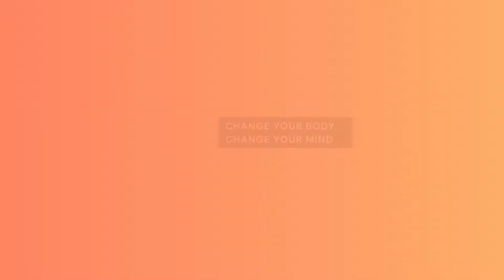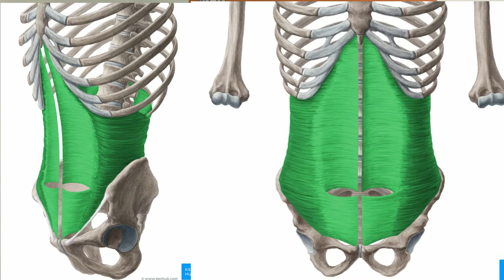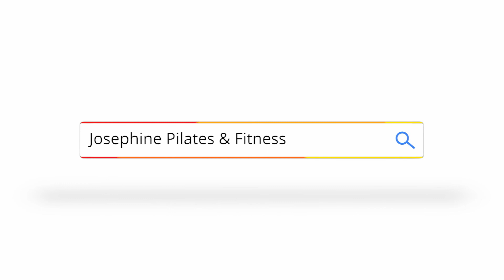Pilates NOT for you? Why & How Explained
In this video, I am going to talk about why pilates might not be for you and why.

Ebook:
100 Tips to Weight Loss

Free Audio To End Anxiety and Panic Attacks Fast!

Timecodes
0:00 Intro
01:17 Improve Strength
03:30 Increase Muscle Mass
04:26 Gain 6 Packs
07:46 Weight Loss
09:24 Fun, Quick Result
12:37 Contact me

Question - Do you like Pilates? What do you think about Pilates?

About:
In this video, Coach JoJo-IFBB Pro shares why Pilates might NOT be good for you.